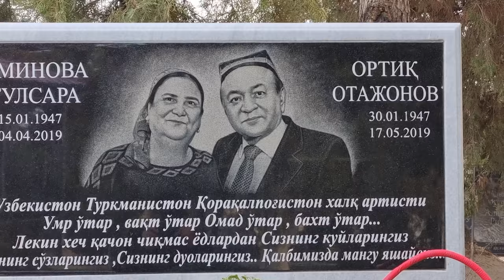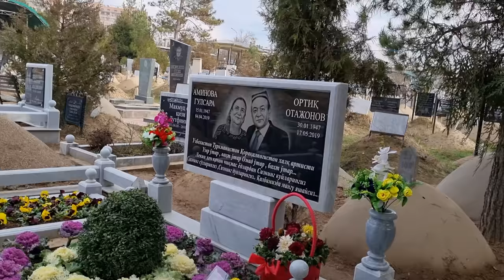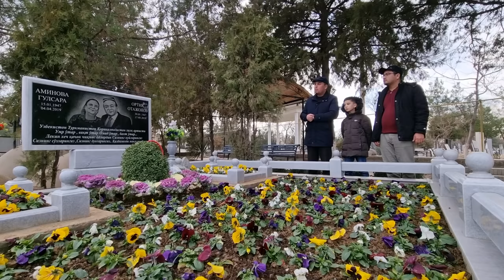Ортик Отажонов жамоамиз билан хотирладик Ташкент 30 01 2022